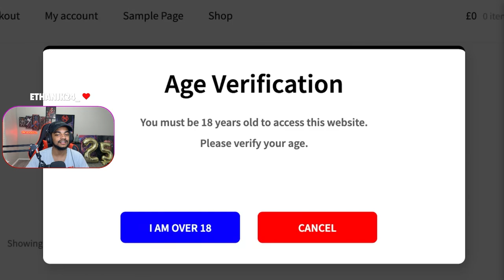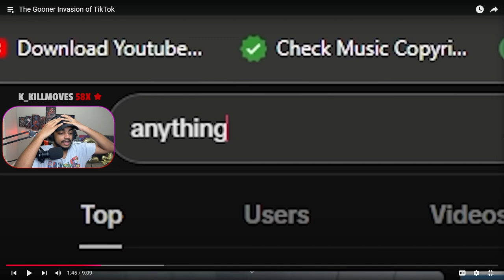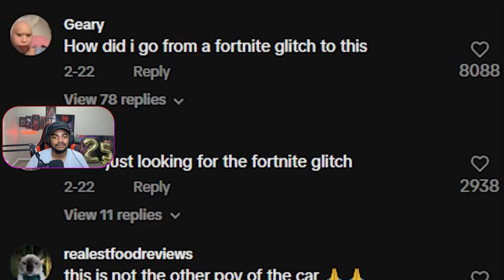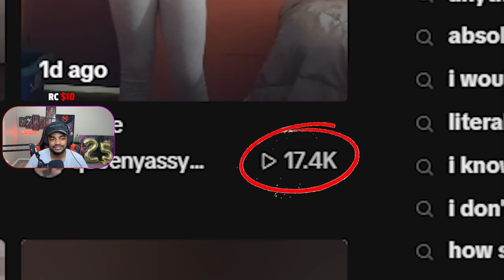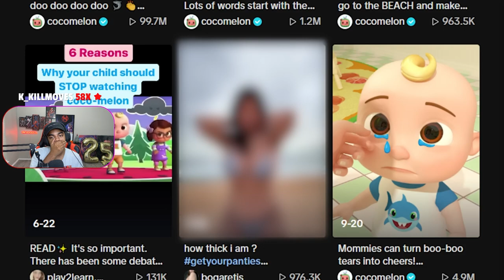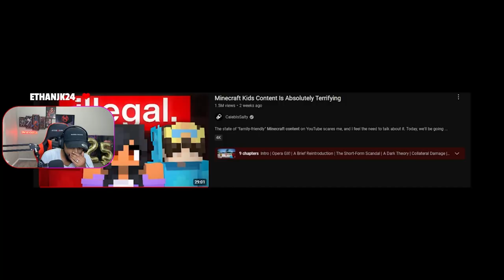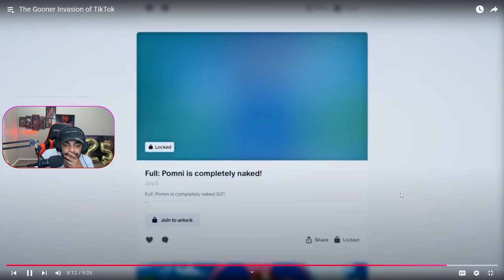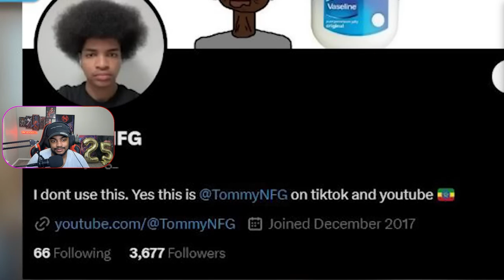Tiktok Is Promoting GOONING